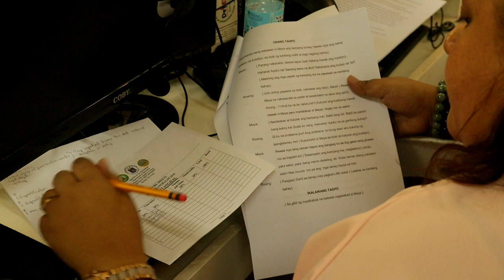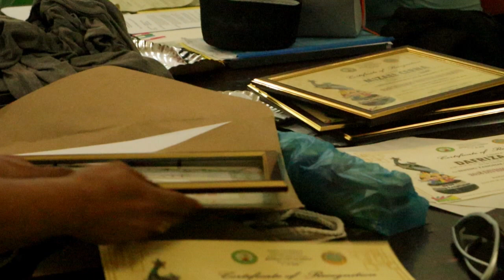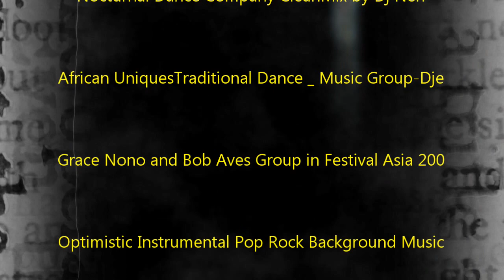2018 DFOT - Sining Tanghalan | Baybay City Division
A Showcase of Talents and Skills in Arts areas and Performances.